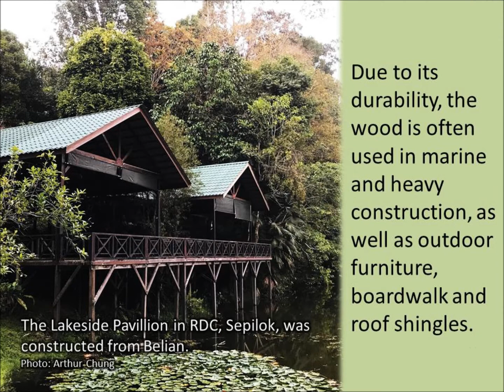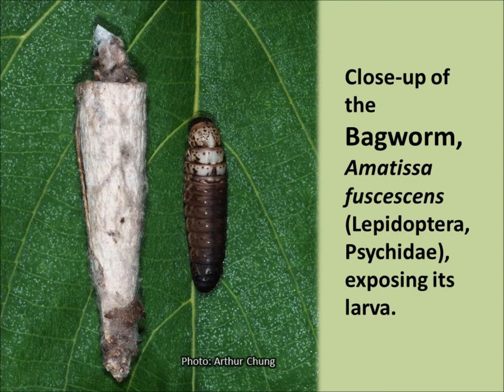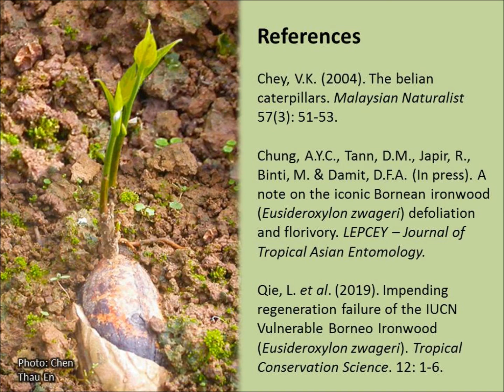Bornean Ironwood (Belian) and some of its defoliators